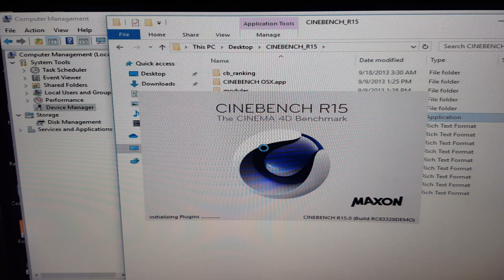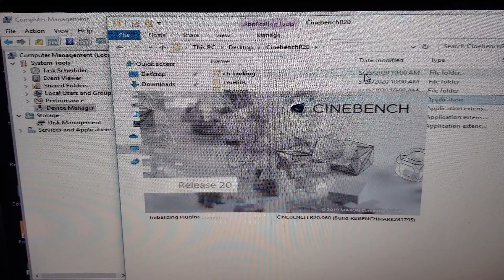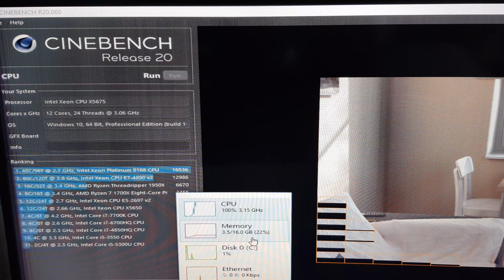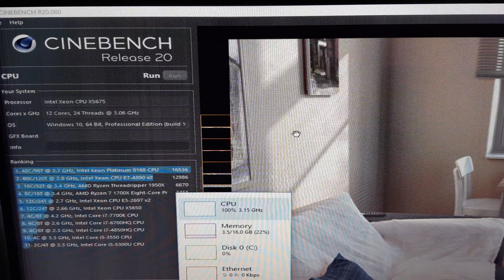Dual Xeon X5675 CINEBENCH R15 & R20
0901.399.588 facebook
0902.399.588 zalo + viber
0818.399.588 (khi off 2s kia)